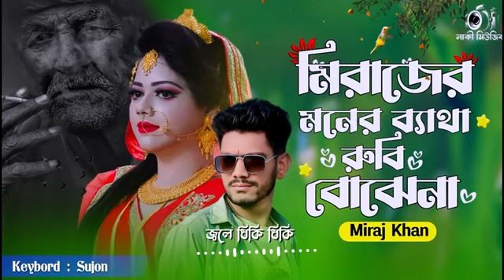মিরাজের মনের ব্যাথা রুবি বোঝেনা 😭 Mirajer Moner Betha Rubi Buje Na | Miraj Khan 2023 | Lucky Music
* ANTI-PIRACY WARNING *
This content is Copyright to Lucky Music . Legal action will be taken against those who violate the copyright of the following material presented!

Bangla video song 2023
new video song mira Khan
sad bangla song
emotional video song
heart touching video song
sad song Miraj Khan
bangla song
Miraj khan Song
romantic bangla song